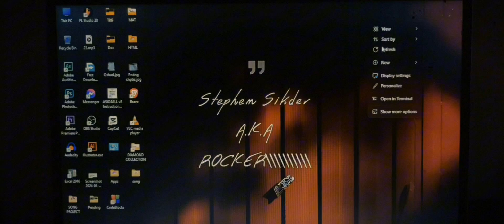"আমার একদিন: দুঃখে, উবেলিতে, চিন্তিতে, একলায়"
একদিন যখন সব আলোচনা থামে, আমি দুঃখিত, উবেলিত, চিন্তিত, এবং একলা। এই সময়ে কেমন থাকতে হয়, তা আমি এখানে ভাগ্যবান অভিজ্ঞতা করেছি। আপনাদের কি মনে হয়? 😔 "

 আমার জীবনজুড়ে গোলোকধাঁধার মানচিত্র আঁকা
কোথাও সরল কোথাও বাঁকা কোথাও ঘুরছে জটিল চাকা।
আমার গোলোকধাঁধার অনেক ঘরে অনেক গল্প লেখা,
আমায় বুঝতে গেলে সখা – শুধুই মিলবে রঙ্গিন ধোঁকা...

Lyric tune voice : Aia Lemonsky